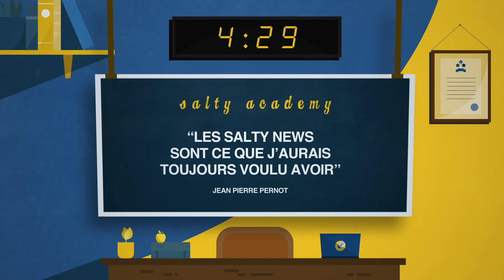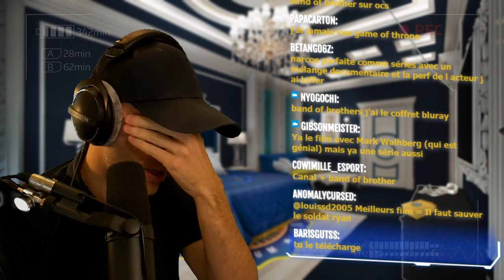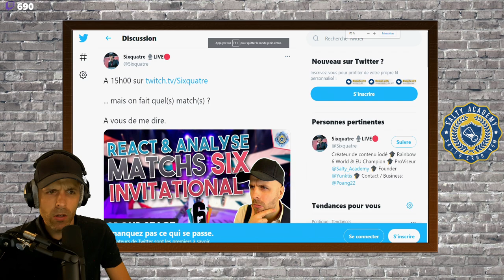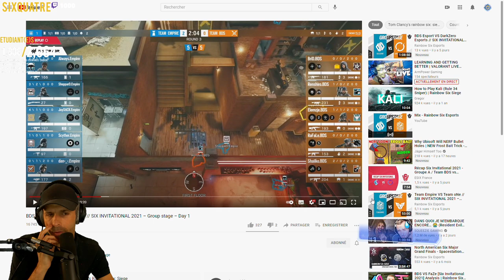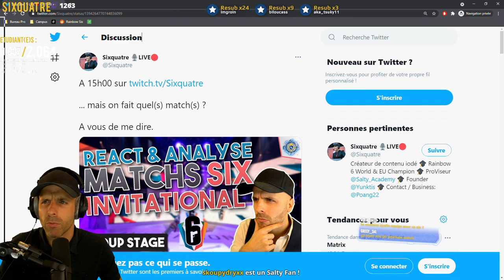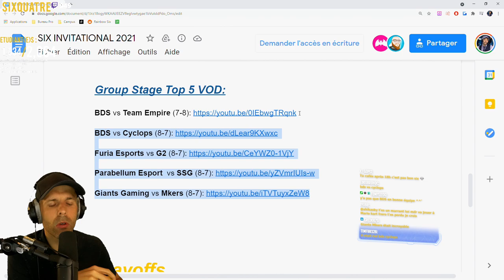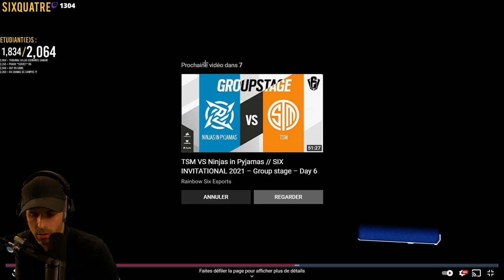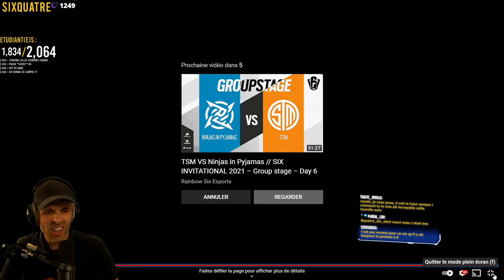VOD 🎓 REACT & Analyse SixInvitational 2021(Group stage) - Live du 17 Mai 2021